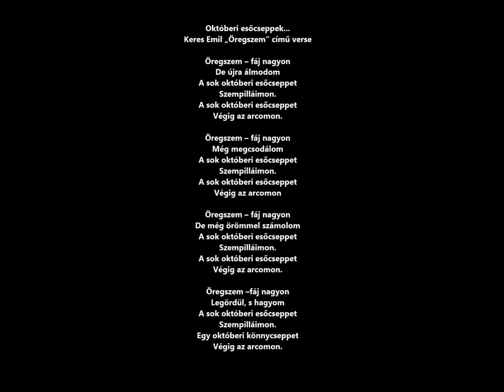Enyedi - Keres Emil, Októberi esőcseppek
Az elmúlt 20 évben (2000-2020) nagyon sok költő barátom versét zenésítettem meg, sajnos nagyon sokan közülük már nincsenek velünk. E videó sorozatban egy-egy megzenésített versükkel őket szeretném feledhetetlenné tenni! Zene Enyedi Béla szerzeménye, felhasználva az ő engedélyével.